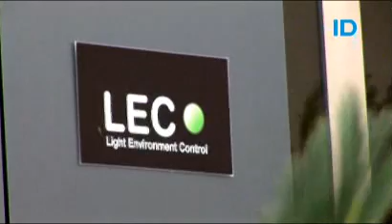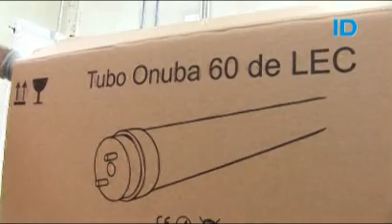Light Environment Control (LEC)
Light Environment Control (LEC), ubicada en Barbate (Cádiz) diseña, produce e instala luinarias LED.